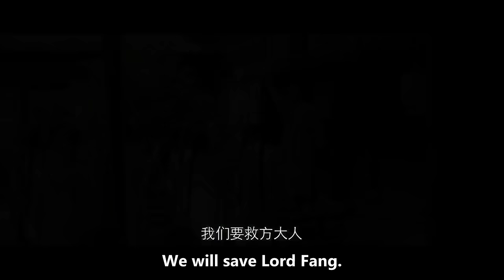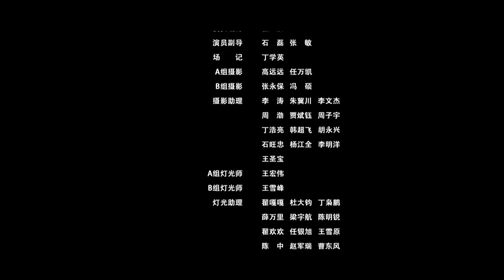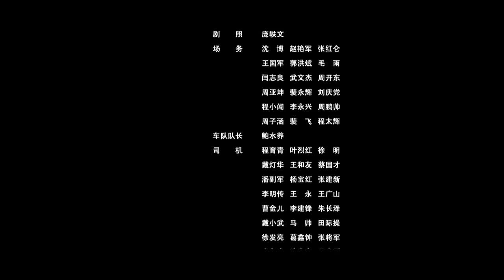【ENG SUB】Ten Tigers of Guangdong Huang Chengke | Costume Action Movie | China Movie Channel ENGLISH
【Movie Name】Ten Tigers of Guangdong Huang Chengke - Turn Ill Luck into Good /
【Starring】程琢 Cheng Zhuo / 熊玉婷 Xiong Yuting / 杜玉明 Du Yuming
【Synopsis】Guangxu implemented the New Deal, but was resisted by the conservatives headed by the Charity Queen Mother. Guangxu planned to rely on Yuan Shikai to imprison Cixi, but was betrayed by Yuan Shikai. Cixi imprisoned Guangxu in Yingtai. The conservatives headed by Cixi began to eradicate those who supported Guangxu's New Deal. In order to win over the general in Guangzhou who supported the reform, Cixi gave Princess Heshuo to the general's son as his wife. Princess Heshuo refused to obey even to the death. Guangxu begged Princess Heshuo to secretly escort the members of the Reform Revolutionary Party to Guangzhou in the name of marriage, and handed them over to the general to send them to Hong Kong to continue the Reform Revolution. Princess Heshuo agreed to marry for the sake of justice...